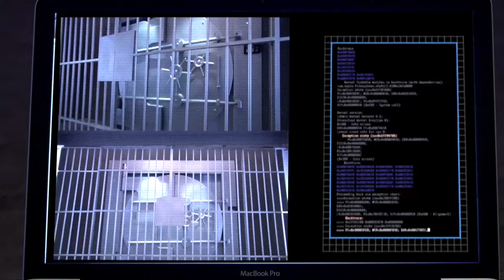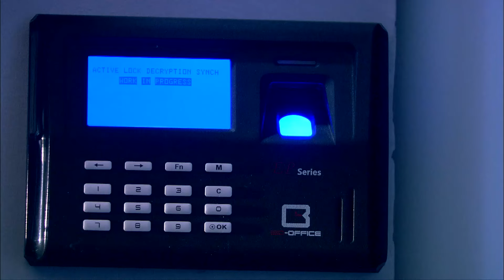مسلسل الكوبرا .. رمضان 2024 | بطولة محمد امام - اوس اوس | الحلقة 13